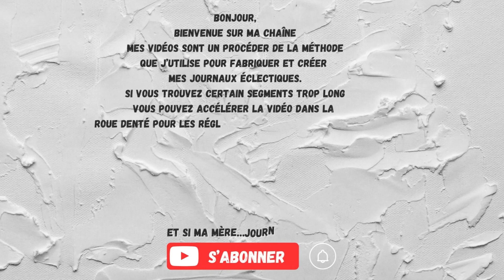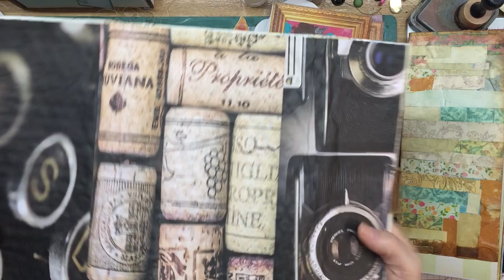3 de 6 - Comment faire les ÉPHÉMÉRA- QUOI, OÙ, COMMENT/How to place Ephemera - WHAT, WHERE, HOW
BONJOUR, dans cette vidéo de Commentfaire les ÉPHÉMÉRA- QUOI, OÙ, COMMENT/How to place Ephemera - WHAT, WHERE, HOW je prépare les éphéméras du carnetdevoyage , je les places stratégiquement et décide à quoi elles serviront. Joignez-vous à moi pour ce process carnetdevoyage et dites-moi dans les commentaires si cette étapes de préparation est redondante, merci et bon artisanat.

Hello
In this video Comment faire les ÉPHÉMÉRA- QUOI, OÙ, COMMENT/How to place Ephemera - WHAT, WHERE, HOW I prepare the ephemeras of the travelbook, I place them strategically and decide what they will be used for.

__________ 📝 CHAPITRES __________

00:00 - intro
00:30 - éléments des papiers digitaux
04:00 - encrer
16:40 - audition des éléments
31:20 - timbre
32:10 - conclusion

__________Magasin__________

Pour rendre l’algorithme heureux, s’il-vous-plaît, faites jouer la vidéo au complet, même en accéléré , ce geste aideras ma chaine.

To make the algorithm happy, please play the entire video, even in an accelerated time, this gesture will help my channel.